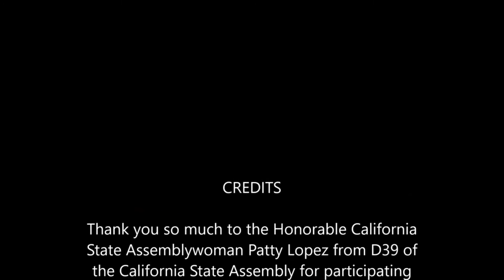2016/2017 Officers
The Hon. CA. State Assemblywoman Patty Lopez presents certificates to the new Officers & Board members of the Panorama City Chamber of Commerce at the "2016 Installation of Officers & Board Members" of the Panorama City Chamber of Commerce event.